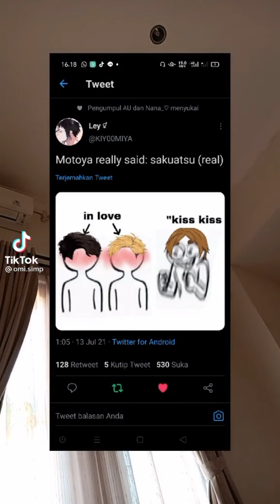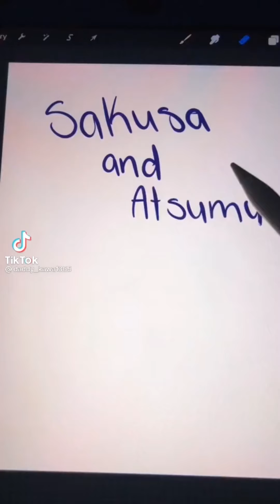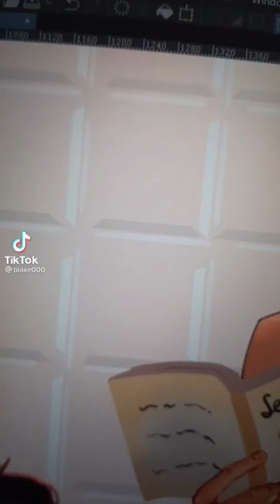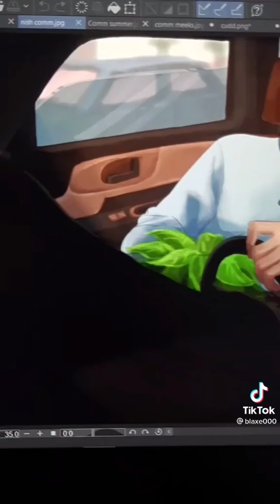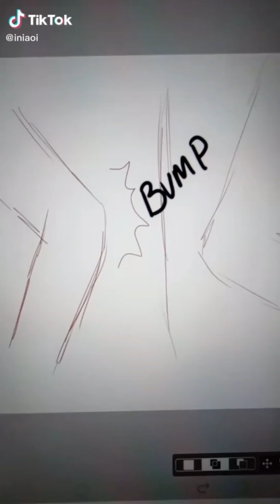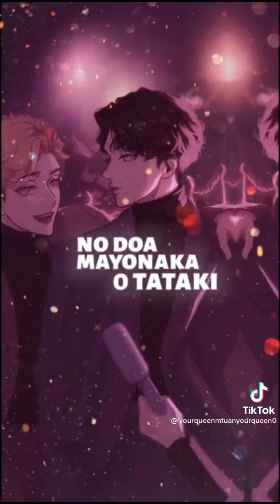Sakuatsu tik tok 🏳️‍🌈💛🖤part 1